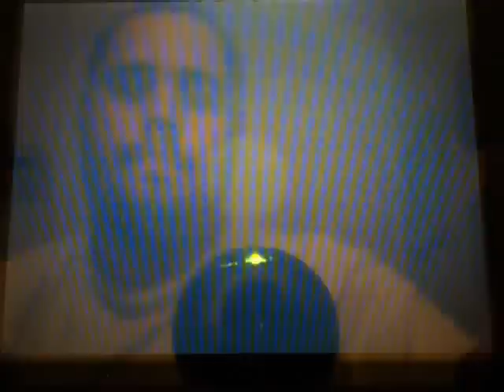Lets Play Pokemon Platinum (Part 56) Enter The Distortion World 1/4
Z-FAN01 and Frankie managed to overthrow the likes of Mars and Jupiter and Cyrus just used the red chain to pull Dialga and Palkia out of their dimensions! Another dark being is enraged for this human to do this stupid idea and interrupts his discussion and SENDS HIM INTO THE DEPTHS OF THE DISTORTION WORLD!

Giratina is ANGRY! This swirling portal you see nearby is the entrance to the Distortion World, a vast confusing maze filled with puzzles of trickery and Giratina lies underneath the depths of the Distortion World. If we don't do something, Sinnoh could be engulfed in...

Drat. If you don't have strength and surf, you won't get far. Mesprit, Uxie and Azelf offer their assistance to help you out with the puzzles. You walk sideways, upside-down, surf upside-down and this place reminds me of Super Paper Mario's Whoa Zone.